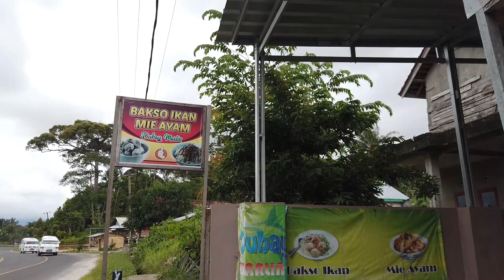MIE AYAM RESEP ISTIMEWA, DI SUKAJADI KRUI UEEENAAAK MANTUL | KULINER KRUI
yang penasaran, ikutin maps berikut :

Bakso Ikan & Mie Ayam DUBAY MARLIN